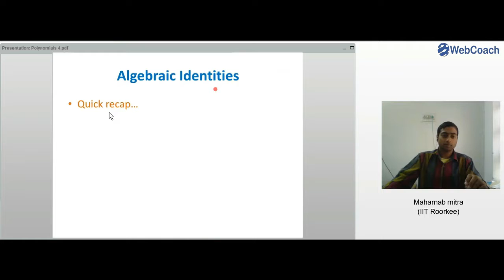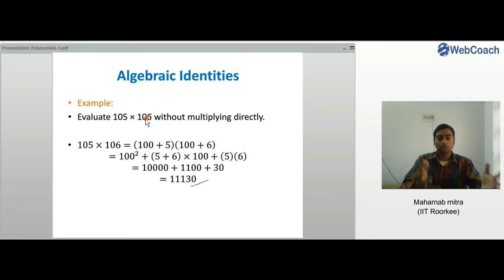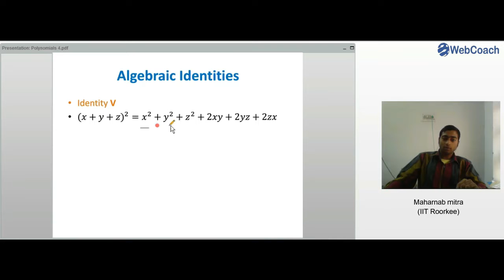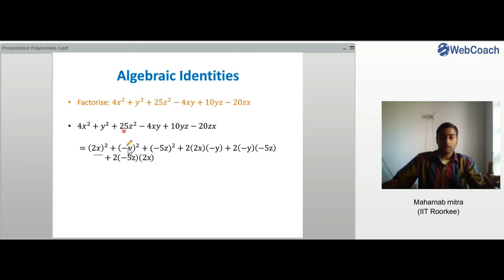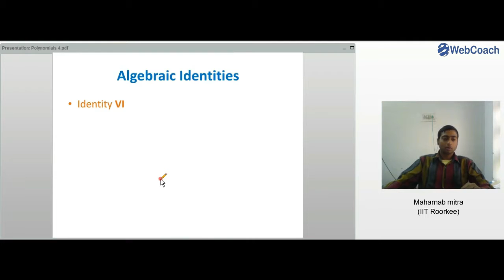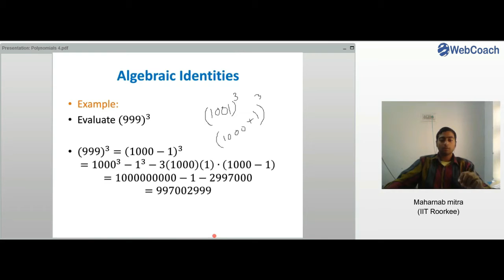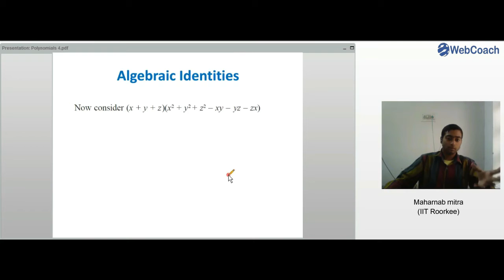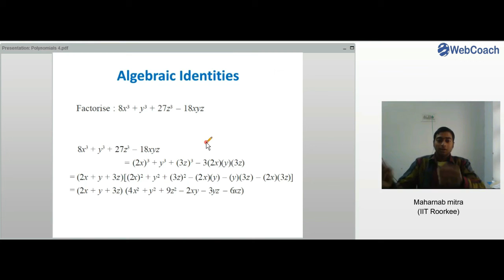Mathematics Class IX - Polynomials Part - IV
CBSE Class IX Mathematics Chapter Polynomials Part - IV by Maharnab Mitra, IIT Roorkee at Webcaoch, a place for online coaching solutions.